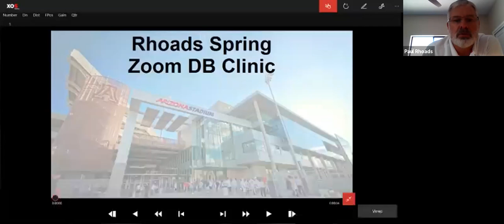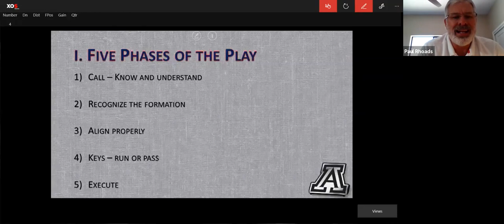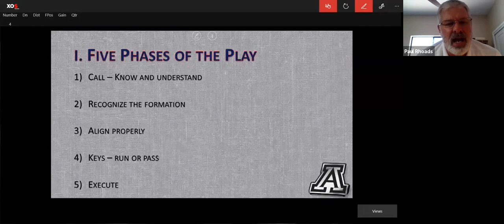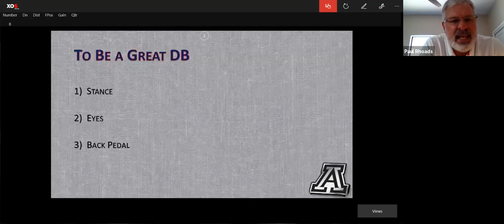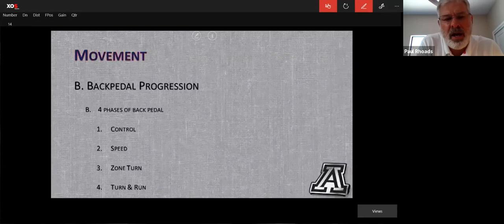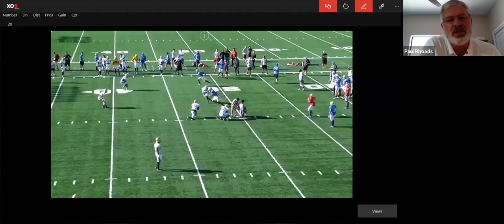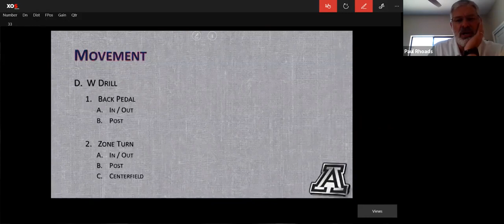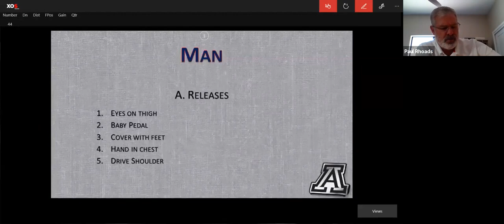Clinic Paul Rhoads May 28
LB Fundamentals